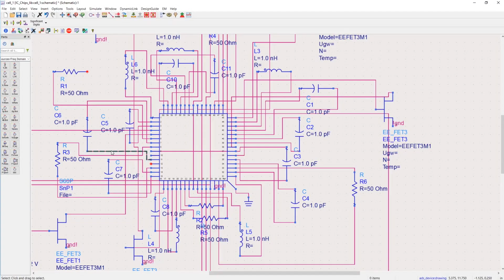Accelerate Digital Transformation with PathWave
Today’s enterprises are striving for digital transformation. The PathWave Platform is the strong foundation you need to master your next innovation. It streamlines your development processes, speeds your time-to-deployment, and gives you insights to make better, faster decisions.